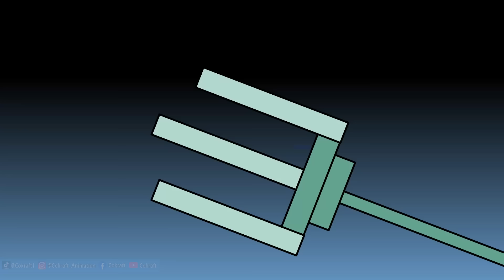SISI LAIN UNTI MUNCUL - Animasi Minecraft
Hantu di minecraft emang ada? Kunti?

Gabung !!!